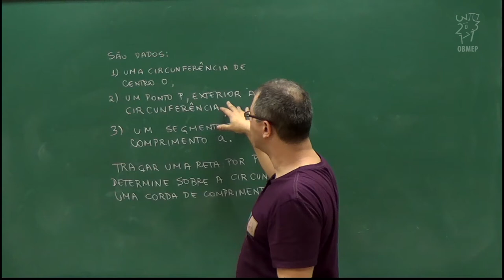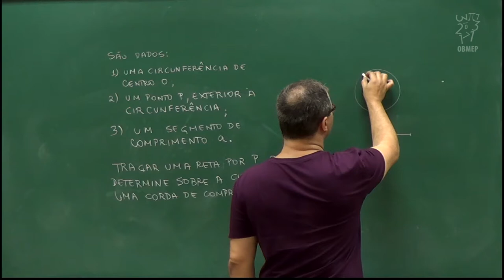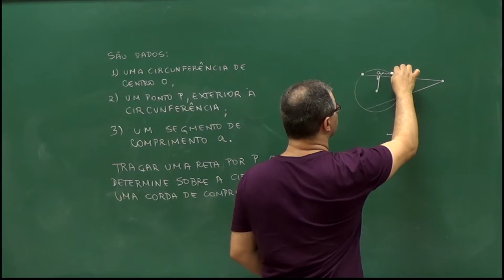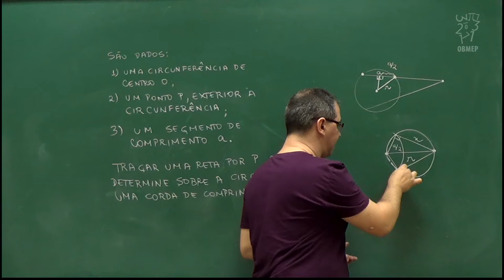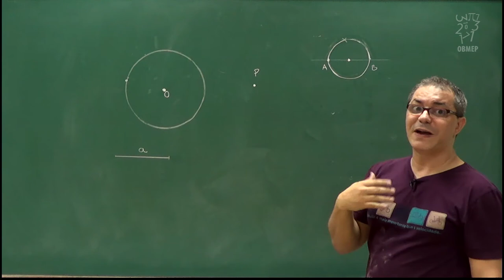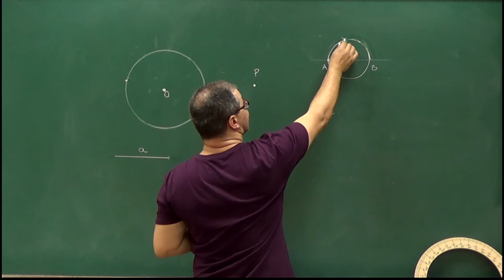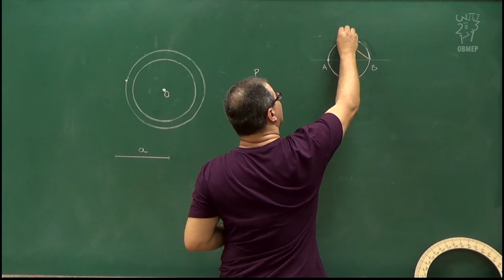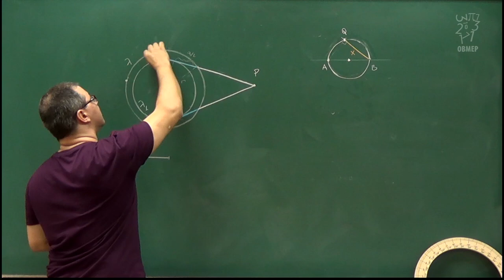Aula 9 - Traçando uma corda...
Dada uma circunferência, nesta aula resolvemos um exercício que consiste em traçar uma corda satisfazendo certas condições.